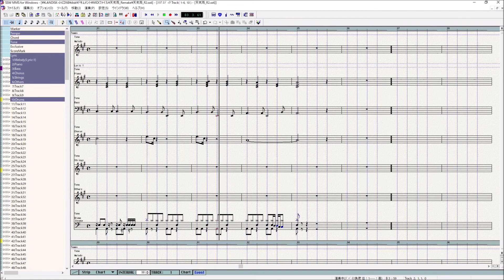ユーミン 天気雨 -Remake-（打ち込み + Cover）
ユーミンの天気雨 -Remake-（打ち込み + Cover）です。
アルバム：荒井由実 14番目の月 より
以前アップしたリメイク版になります。

他にも、ユーミンの曲を多数アップしております。